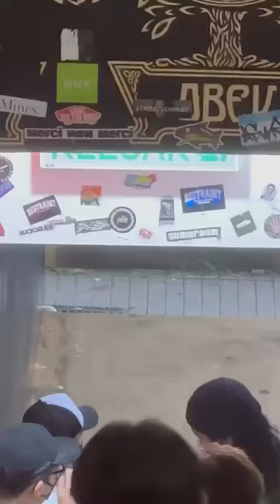The Hunt for the Holy Grail: Nike Dunk SB eBay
Everyone going home happy with a pair of Nike SB Dunk - eBay